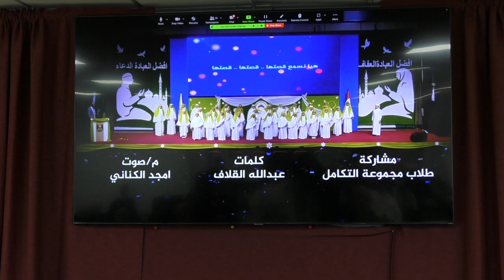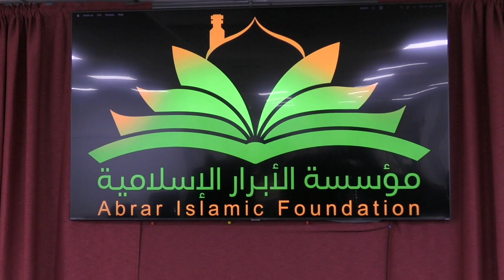احتفال مؤسسة الابرار الاسلامية بمناسبة ذكرى ولادة فاطمة الزهراء عليها السلام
الباحثة هاجر القحطاني والشاعرة سحر الخفاجي